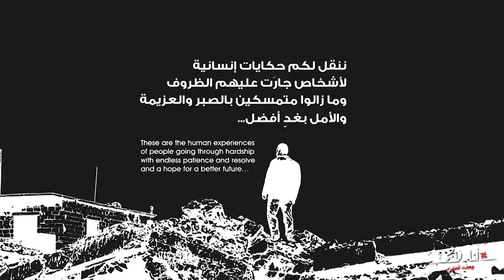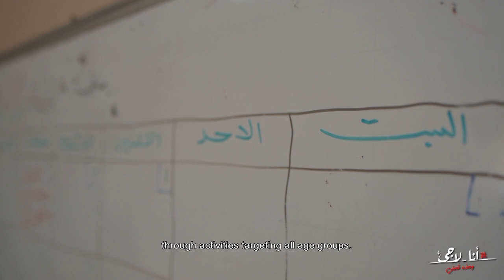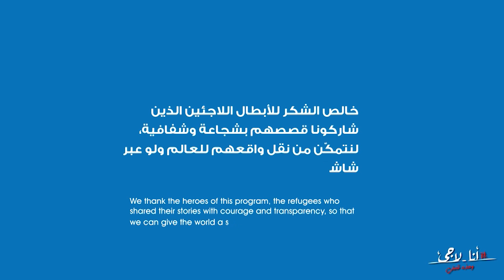أنا أحمد - في الحلقة 24 من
تجارب أحمد في الحياة علّمته مواجهة المشاكل وحلّها. فما هي الرحلة التي أوصلته الى اللجوء؟
شاهدوه في هذه الحلقة من
لدعم أحمد  واللاجئين والنازحين: